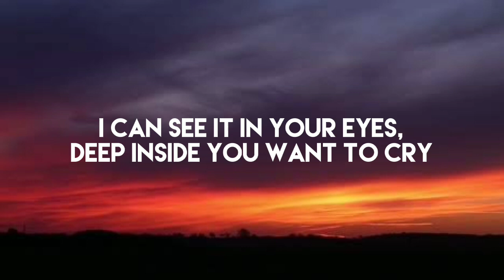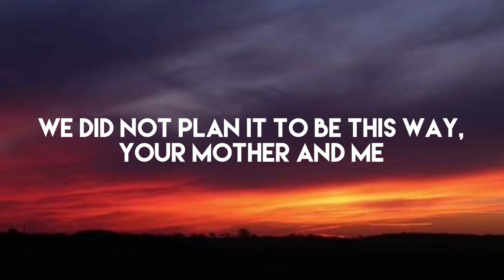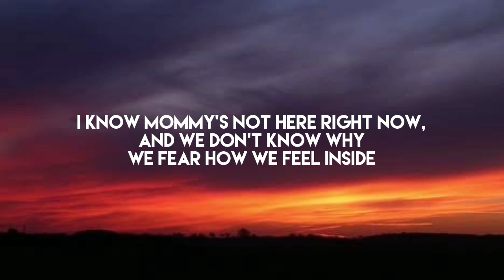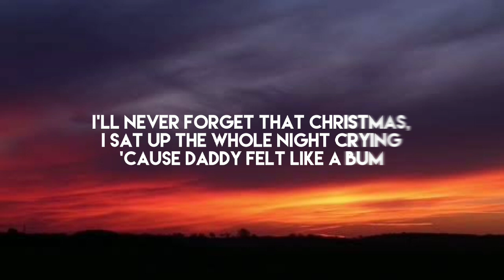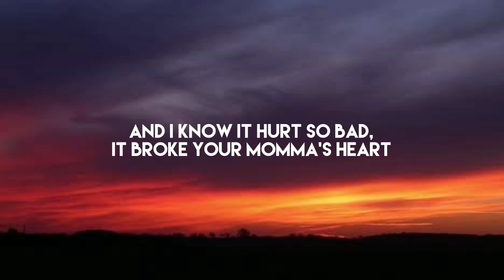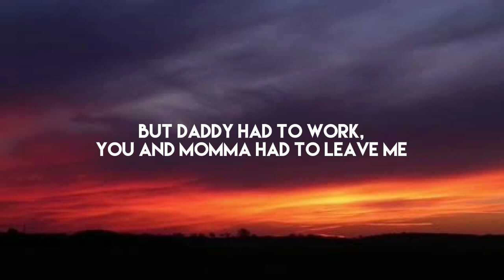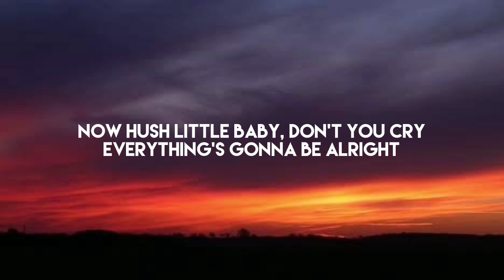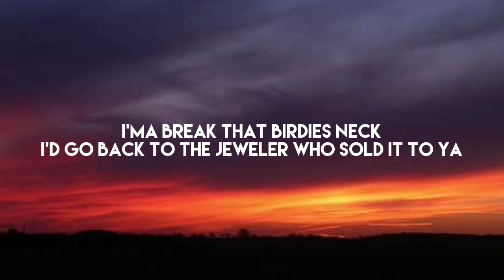Eminem - Mockingbird (Lyrics)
Lyrics:

[Intro]
Yeah

eminem lyrics
lyrics eminem
eminem lyrics mockingbird
mockingbird lyrics eminem
lyrics mockingbird eminem
mockingbird eminem lyrics
mockingbird tiktok remix
mockingbird tiktok
mockingbird tiktok lyrics
pop